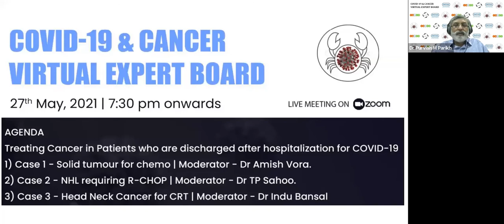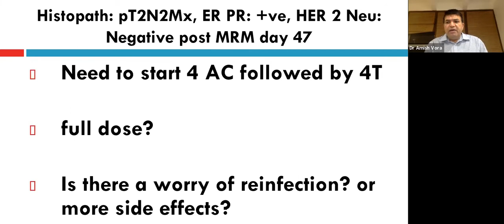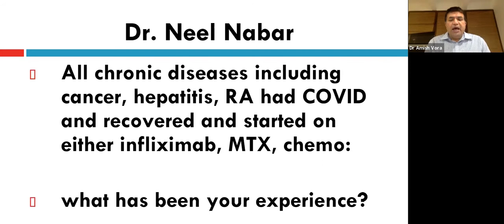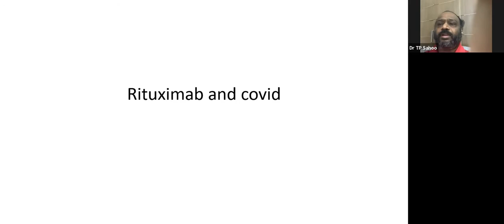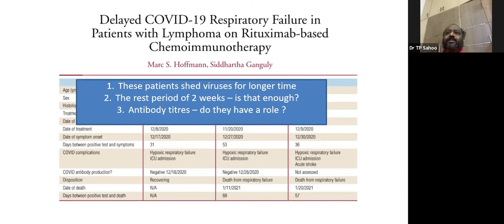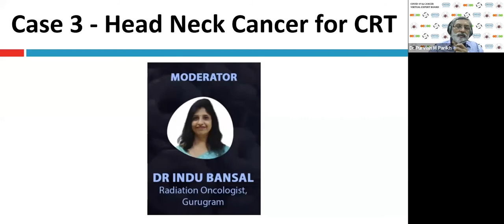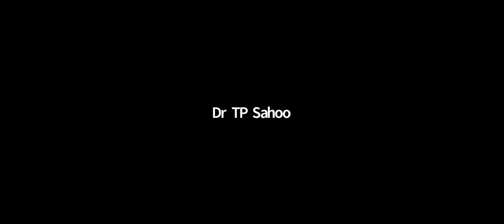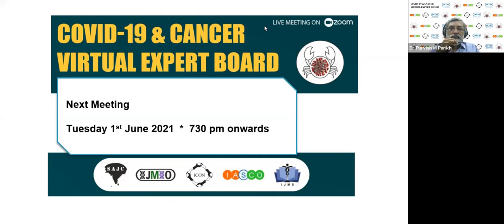COVID 19 & Cancer Virtual Expert Board | 28th May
Treating Cancer in Patients who are discharged after hospitalization for COVID-19

1) Case 1 - Solid tumour for chemo | Moderator - Dr Amish Vora
2) Case 2 - NHL requiring R-CHOP | Moderator - Dr TP Sahoo
3) Case 3 - Head Neck Cancer for CRT| Moderator - Dr Indu Bansal